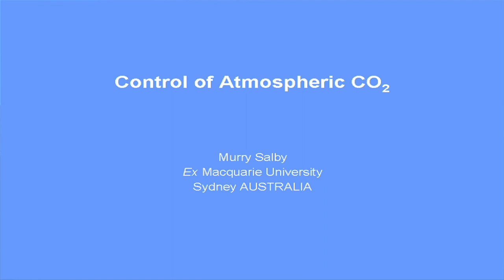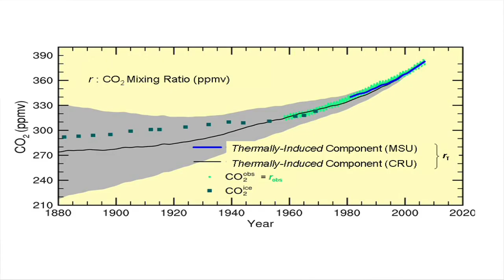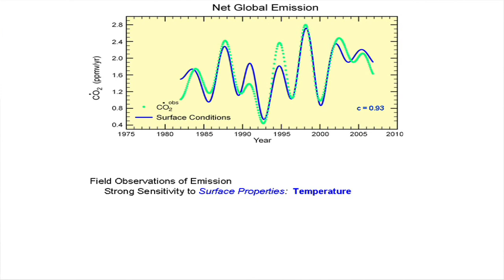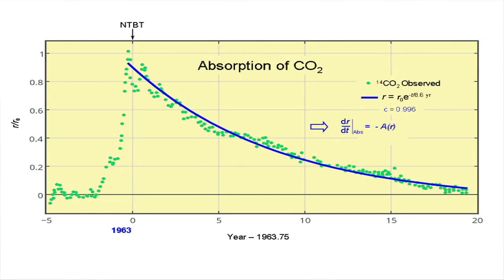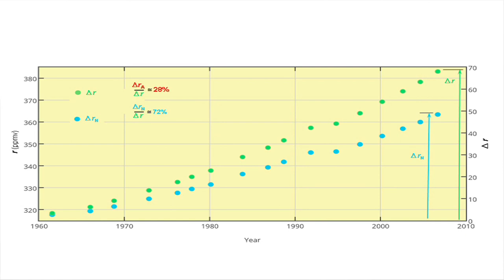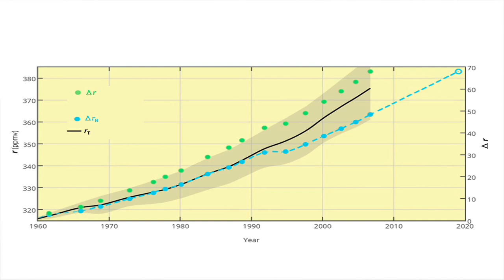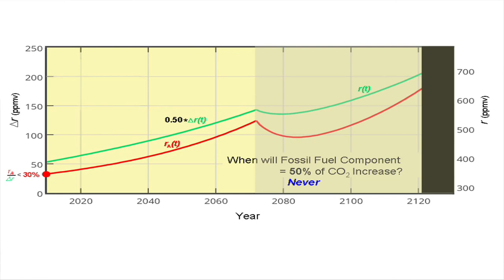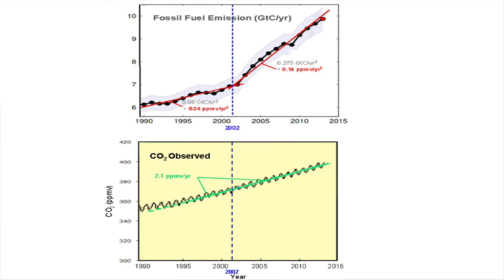Prof. Murry Salby: Neue Forschungsergebnisse zum Ursprung atmosphärischen CO2